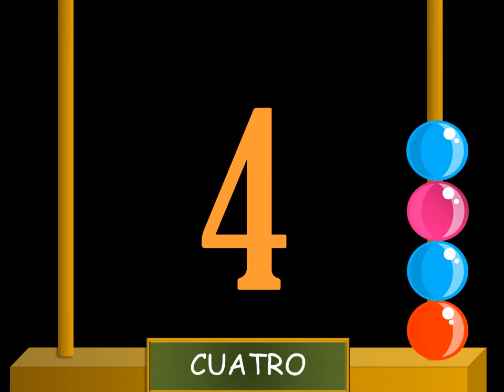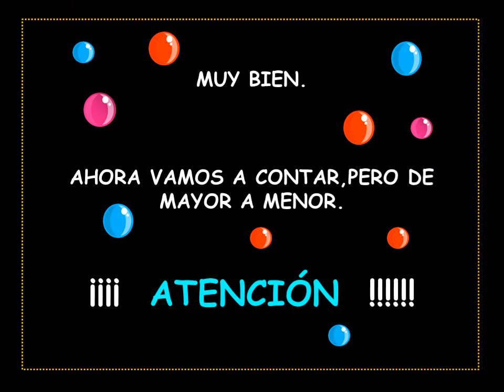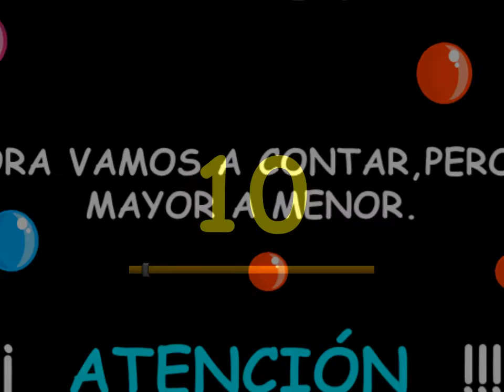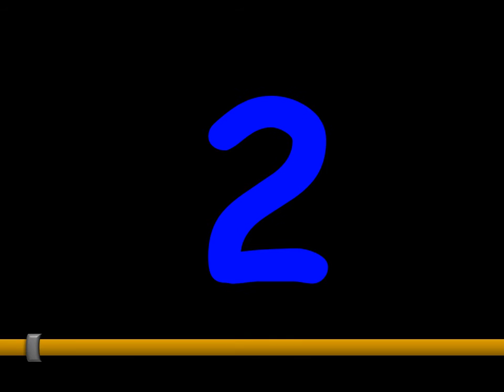DEL 1 AL 10 EN ESPAÑOL CON CUENTAS DE CRISTAL - VIDEOS PARA NIÑOS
¡Hola!
En este video , contaremos con cuentas del uno al diez y enseguida del diez al uno enespañol.Counting  from one to ten in spanish for childrens.